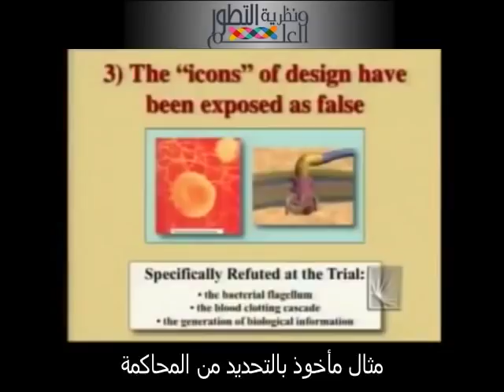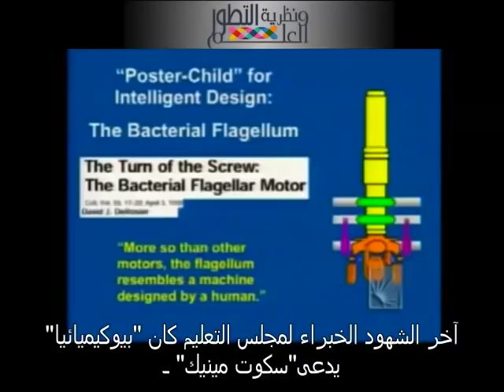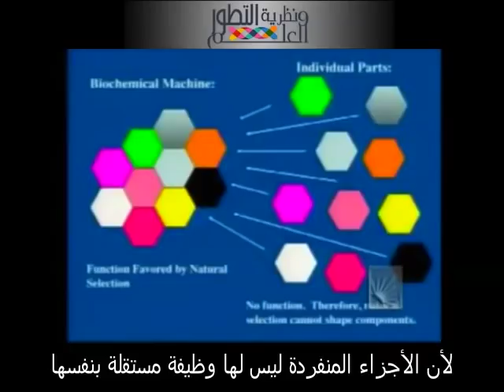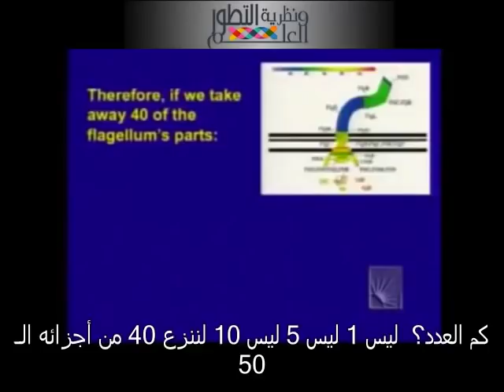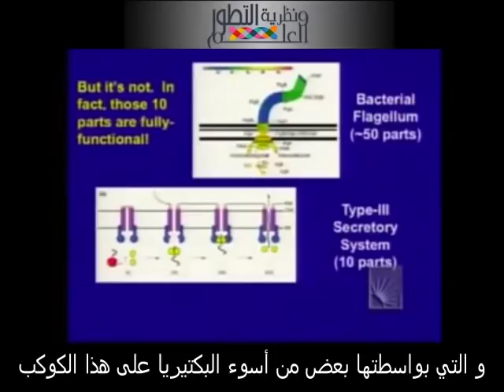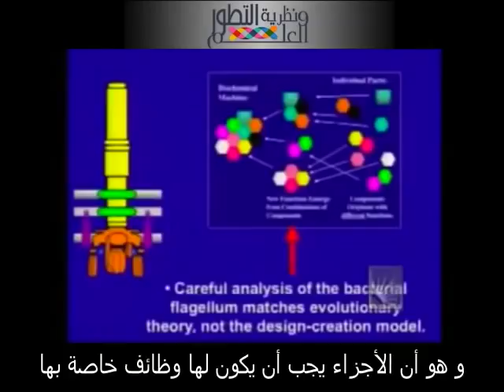تساقط حجج التصميم الذكي - السوط البكتيري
حقوق الترجمة لصفحة العلم ونظرية التطور